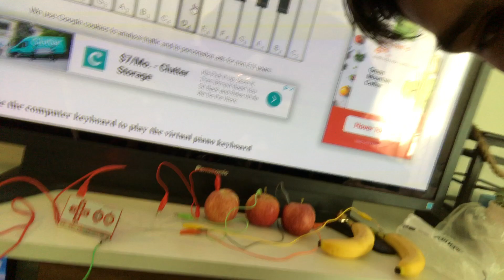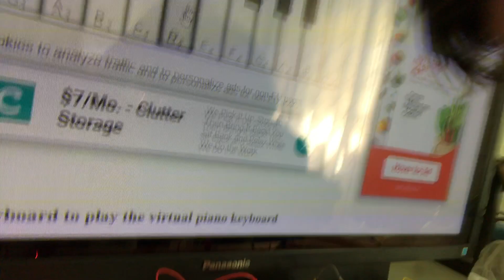STEAM Toys for Sri Lankan Children Video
Big thanks to all of you who have been supporting the STEAM Toys for Sri Lankan Children Mission, those of you who have shared this message and those who have donated 🙏🏼 keep those shares coming! ❤️😅💪🏽 helpchildren childeducationfund charityfundraiser fundraiser education stemeducation stemgirls stem srilanka srilanka🇱🇰